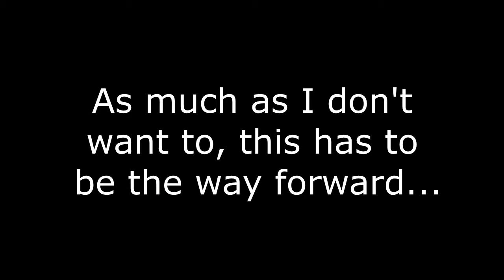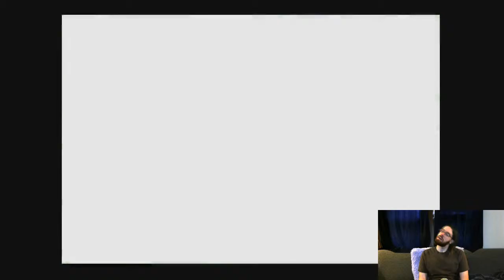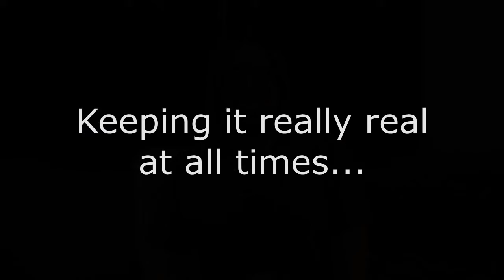Sixty Plays Games! - Breath of Fire Part 32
Hello internet!

We finally figure our way past the Room of Headaches!  Only to be thrown through space and threatened with time in a very trippy sequence...

Mr. Grape is a supplier of music for trippy sequences, such as cat attacks.  And it's wonderful.